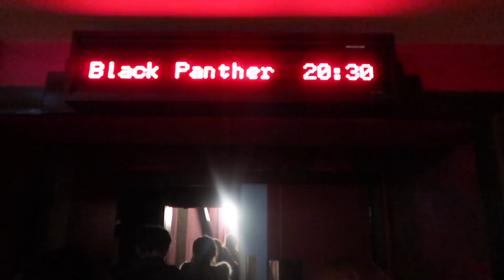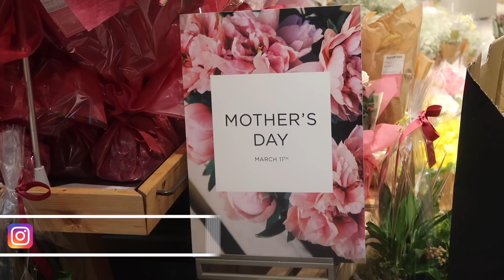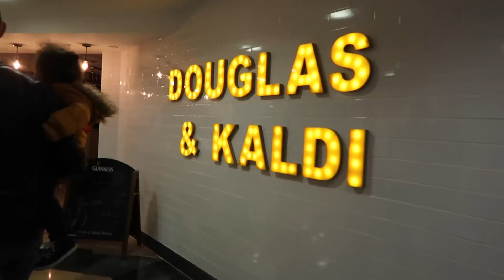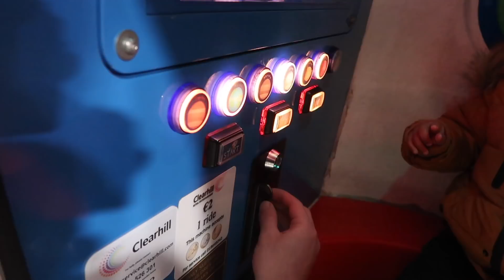ONE WEEK TO GO - BABY#2 COUNTDOWN | AdannaDavid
We have entered the last week of our pregnancy and are expecting baby #2 any time now. We also had our last date night and went to see Black Panther - WakandaForever! Enjoy XXX

We are always looking for great music to feature in our vlogs.